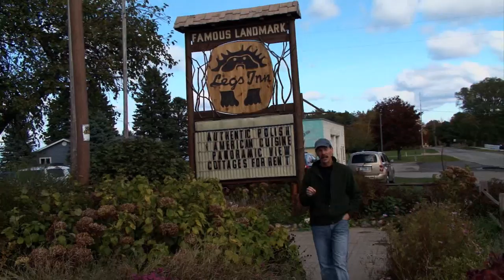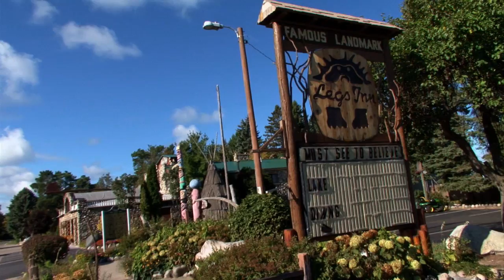Under the Radar Michigan #311 - Cross Village Legs Inn/Tunnel of Trees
The historic Legs Inn is literally like something you'd see in a fairy tale ... but, a fairy tale where they serve great Polish food and draft beer  ... bonus !   It's stone on the outside, hand crafted wood on the inside ... and probably one of the coolest places you'll ever step into.

George Smolak's and his family have been the Legs Inn keepers for four generations now.

The Tunnel of Trees is beautiful, 20 mile stretch of road that takes you from Harbor Springs north to historic Cross Village. And, even though the road's covered by a thick canopy of trees, you occasionally get these breathtaking views from high atop bluffs that overlook Lake Michigan. It's a uniquely Michigan experience that'll totally remind you why you live here.